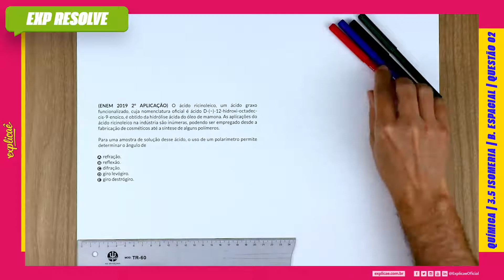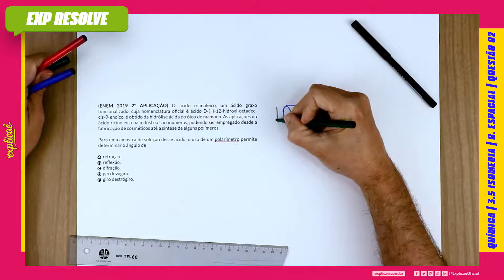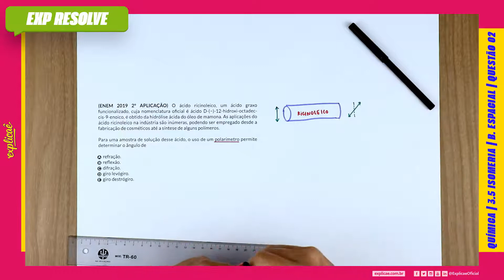O ÁCIDO RICINOLEICO, UM ÁCIDO GRAXO FUNCIONALIZADO, CUJA NOMENCLATURA (...) | ISOMERIA B ESPACIAL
Encontre a sua questão nos seguintes cadernos:

NO NOSSO MANUAL DE SOBREVIVÊNCIA:
ASSUNTO: 3 QUÍMICA ORGÂNICA | 3.5 ISOMERIA B. ESPACIAL

QUESTÃO 02
(ENEM 2019 2° APLICAÇÃO) O ácido ricinoleico, um ácido
graxo funcionalizado, cuja nomenclatura ofi cial é ácido D-(−)-
12-hidroxi-octadec-cis-9-enoico, é obtido da hidrólise ácida do
óleo de mamona. As aplicações do ácido ricinoleico na indústria
são inúmeras, podendo ser empregado desde a fabricação de
cosméticos até a síntese de alguns polímeros.

Para uma amostra de solução desse ácido, o uso de um
polarímetro permite determinar o ângulo de

A refração.
B refl exão.
C difração.
D giro levógiro.
E giro destrógiro.